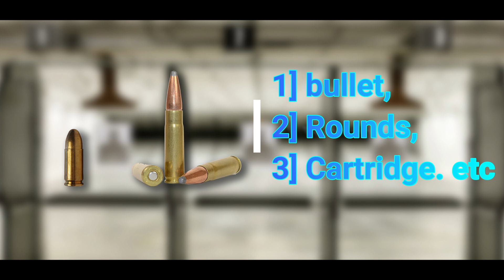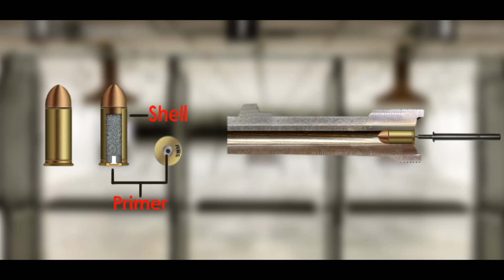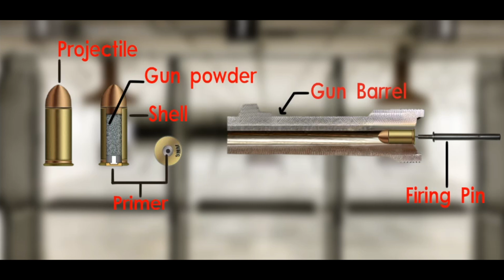history of bullets देखे कैसे काम करती है बंदूक की गोली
history of bullets structure and work / बंदूक की गोली का स्ट्रक्चर

नमस्कार दोस्तों स्वागत है आपका डी वी आर्मामेंट टेक्नो चॅनेल में, आज के इस वीडियो में हम देखने वाले है, बन्दुक की गोलियों का इतिहास साथ में,
इसका काम करने का तरीका , बन्दुक  दुनिया का सबसे अधिक महत्व वाला शस्त्र है, और इसका अभिन्न अंग है गोलिया [ बुलेट्स ] तो ,
 इस वीडियो में कैसे गोलियों का विकास दुनिया में हुआ इसके बारे हम देखेंगे, इस वीडियो में साथी हम देखेंगे गोलियों के अलग अलग प्रकार और इसके कार्य करने की प्रणाली को हम समजेंगे।,

तो दोस्तों वीडियो पसंद आनेपर लाइक,शेयर और हमारे चैनल को सब्क्राइब जरूर करे

Hello friends and welcome to our DV Armament Techno channel. in this video today we are going to see,
the history of gunfire. its way of working the gun is the world's most important weapon and its integral
part is bullets. So in this video, we will see about how bullets evolved in the world, in this video
we will see different types of bullets and its working system.